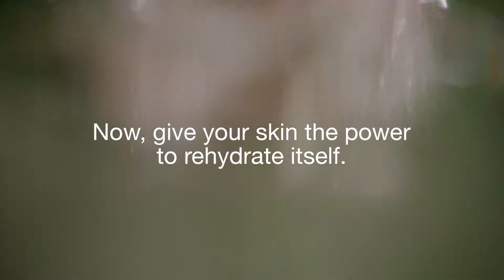Νέα Moisture Surge 72-Hour Auto-Replenishing Hydrator από Clinique!